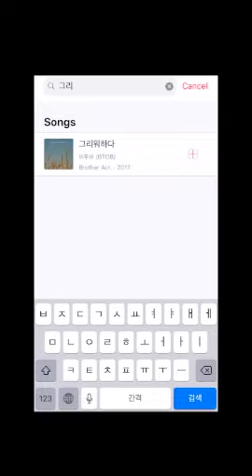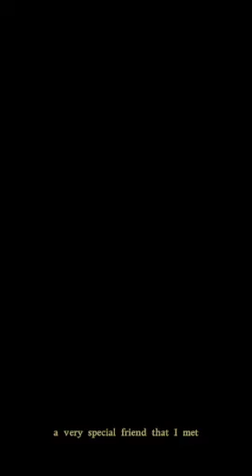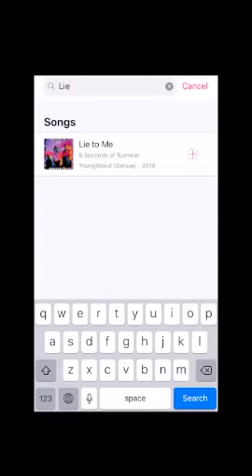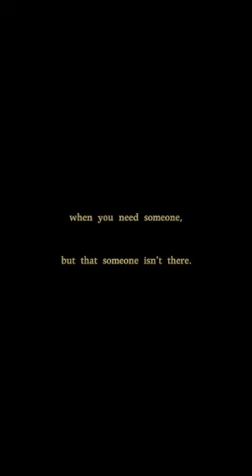nostalgic tones // MISSED CALL #2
A series of "missed calls" about bits and pieces of a dull life that was seen through the eyes of en emotional teenager.